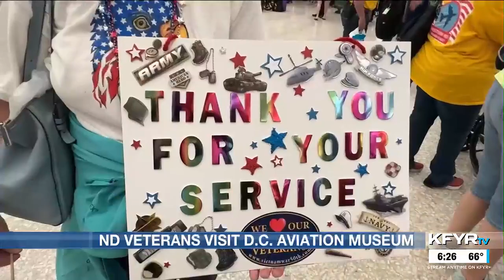North Dakota Veterans visit DC aviation museum before flight home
Veterans stopped at the Udvar-Hazy Museum. For many, it was the icing on the cake of the trip of a lifetime.